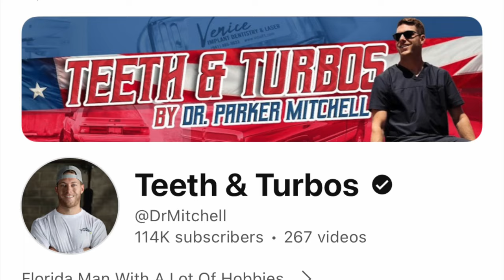Huge Muddy Valentine Party in Florida!!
In this episode we head over to Okeechobee, Florida for Plant Bamboo's Muddy Valentine Party hosted by Trucks Gone Wild. We check out some massive mud trucks ripping through some rowdy muddy holes, 1,000hp+ swamp buggies doing some dirty drag racing, and then go for a rip in Parker Mitchell's 900hp Offroad Hellcat!